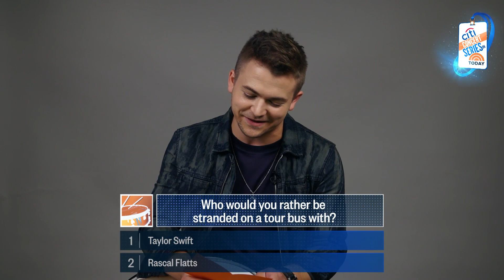Hunter Hayes Reveals The 1 Artist He’s Dying To Collaborate With | TODAY Originals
Singer-songwriter Hunter Hayes dishes on his dream collaboration, the wacky late-night snack he eats on the tour bus and the career path he would’ve chosen had music not worked out.